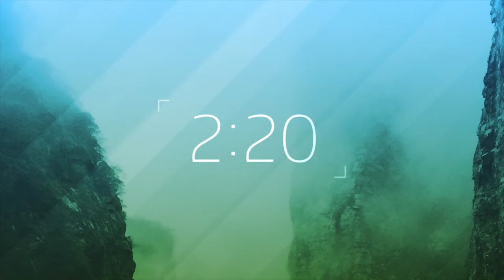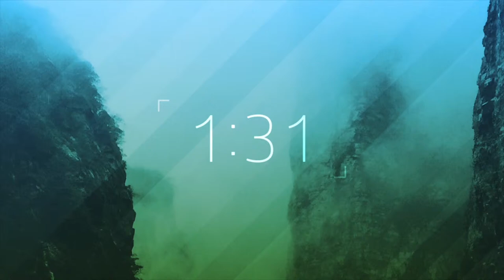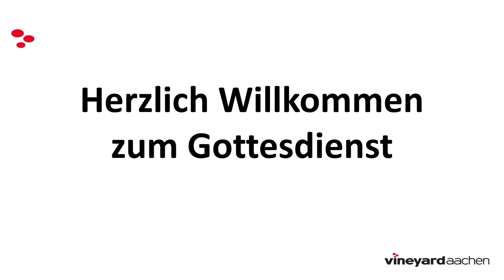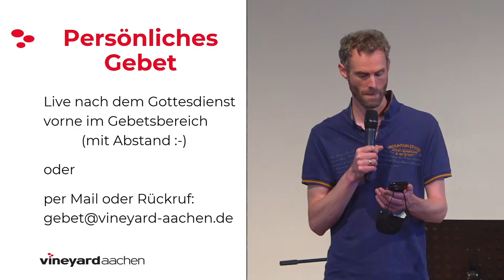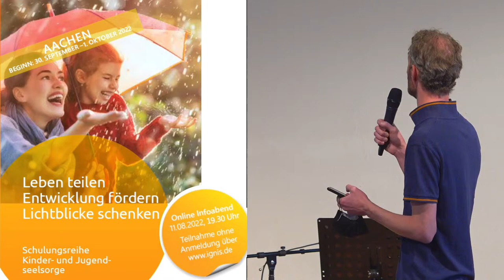24. Juli 2022 | Susanne Remmers: Geistliche Müllabfuhr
Wir freuen uns über Rückmeldungen und Fragen zum Gottesdienst und zur Predigt, und würden gerne am Ende des Gottesdienstes darauf eingehen um so etwas interaktiver unterwegs zu sein.

WEITERE INFOS:

► Wenn du zu Hause am Bildschirm dabei bist, findest du hier unsere Spendennummer:
Spenden IBAN: DE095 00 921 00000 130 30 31
Wir sammeln für unsere Gemeinde mit ihren verschiedenen Projekten und leben ausschließlich von freiwilligen Spenden.

► Gebet: es besteht die Möglichkeit für persönliches Gebet vor Ort mit Abstand, aber auch online. Schicke uns eine E-Mail an: gebet(at)vineyard-aachen.de

Wir würden uns freuen, dich bei einem Gottesdienst in unserem Kirchengebäude begrüßen zu dürfen!